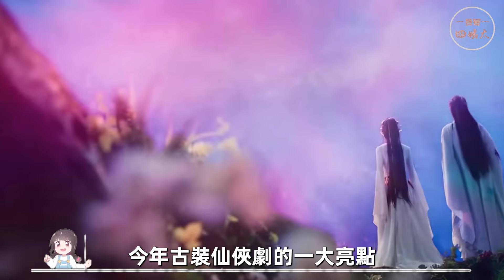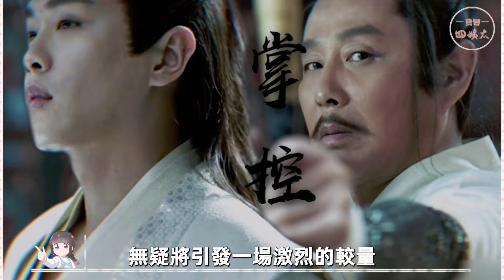2024古偶101必看推薦！《狐妖小紅娘》《長相思2》神仙打架！張若昀《慶餘年2》捲土重來預定爆款，快來看看哪部是你的必看劇集！狐妖小紅娘